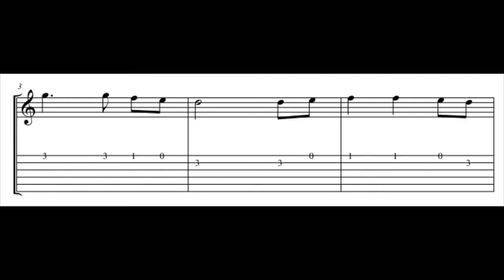Clementine m backing track